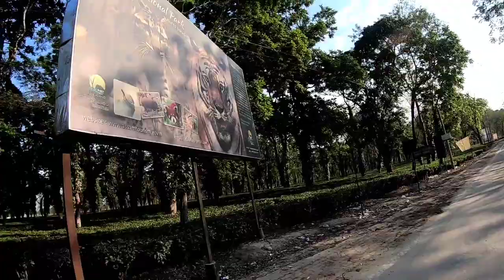Way to Manas National park / Picnic party / Moto vlog /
Making people laugh at this little YouTube channel I want to have it all the time so made this channel.

Channel about section:- prank video' funny video and Vlog video etc.